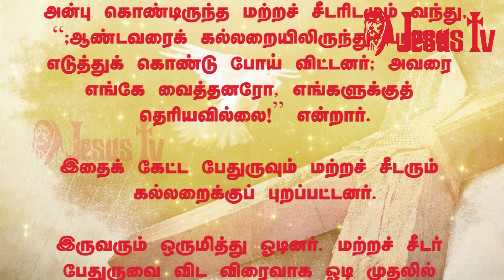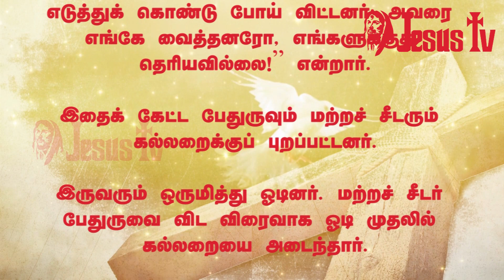12.04.2020 இன்றைய இறைவார்த்தை | Indraya Iraivarthai | Today Bible Verse |இன்றைய வசனம் | Jesus Tv